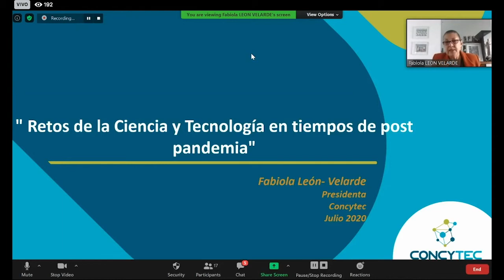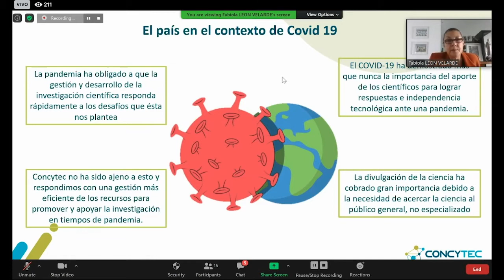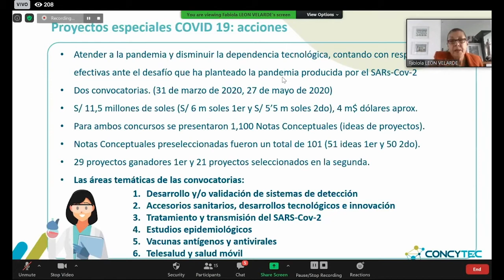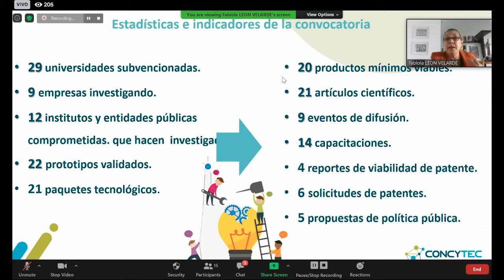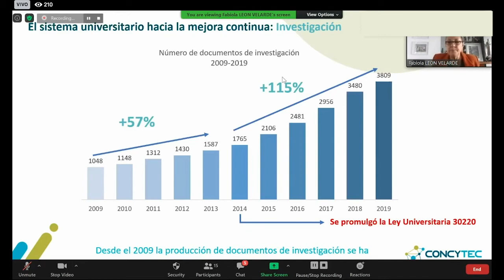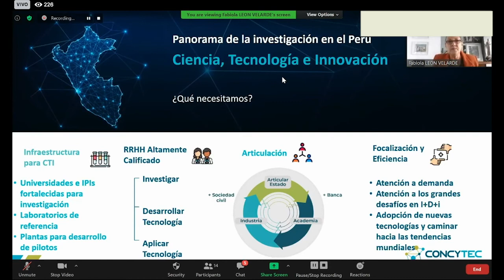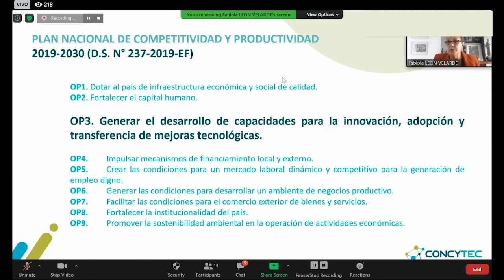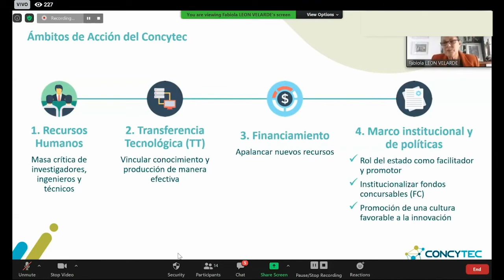ECI: Dra. Fabiola León-Velarde (Presidenta del Concytec)